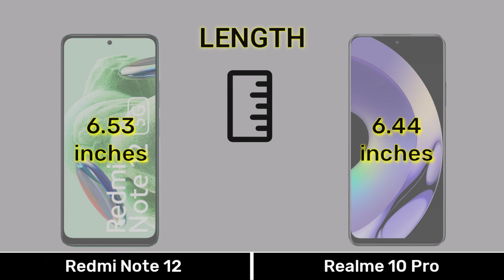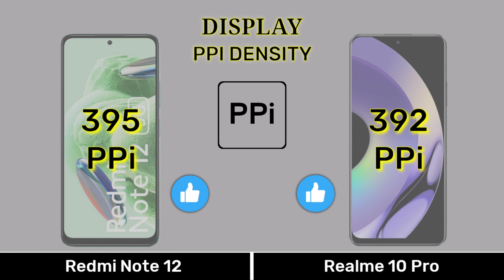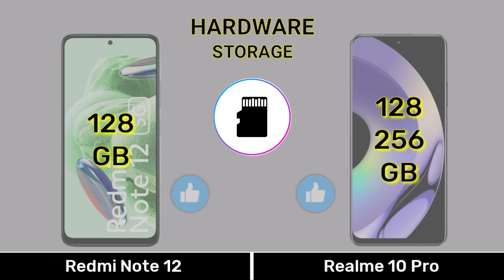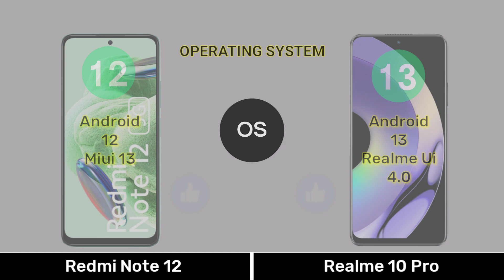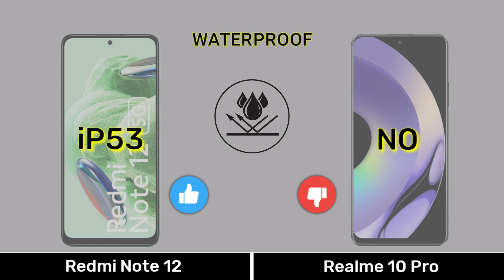Redmi Note 12 5g Vs Realme 10 Pro - ⚡Redminote125gvsrealme10pro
Redmi Note 12 Vs Realme 10 Pro - ⚡Redminote125gvsrealme10pro

0:00 Introduction
0:04 Dimension
0:34 Display
1:15 Camera
2:01 Selfie
2:08 Hardware
3:36 Main Features
4:07 Price
4:21 Results
4:35 End Screen

Music 🎶 Name
1️⃣Crock Pot
2️⃣Liquid Time